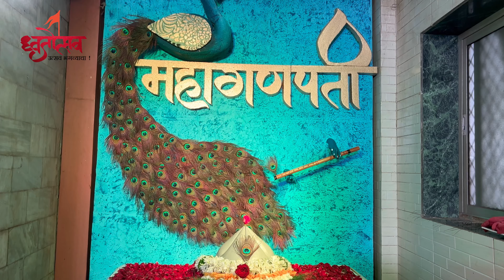kalachowki cha Mahaganpati padya pujan shoala 2024 | Mumbai Ganpati 2024 | Ganpati Festival